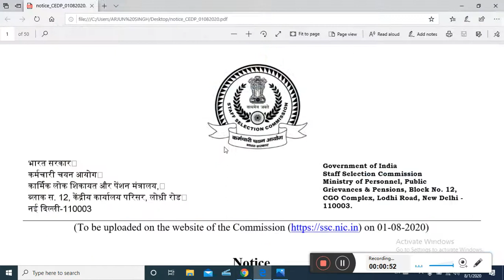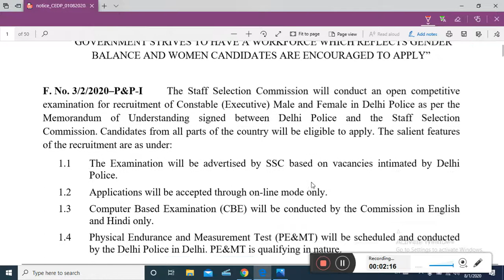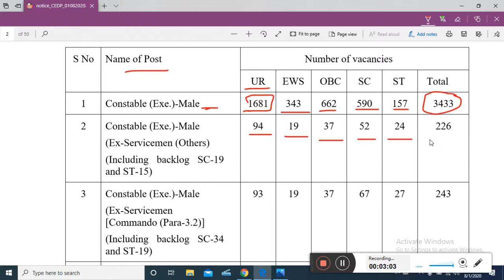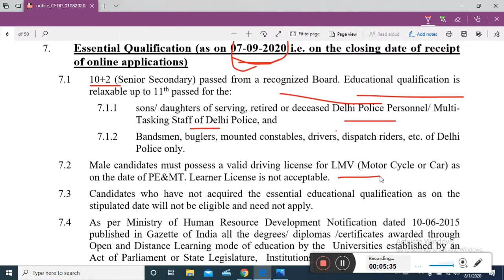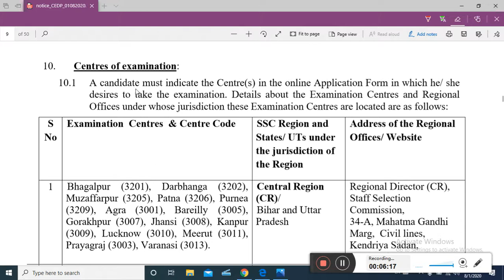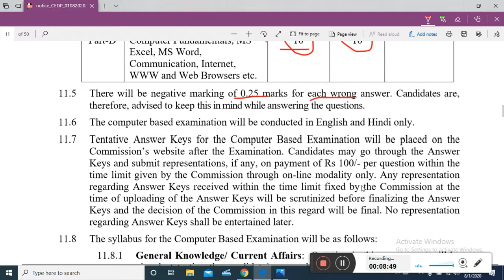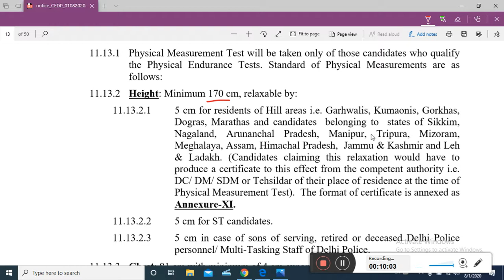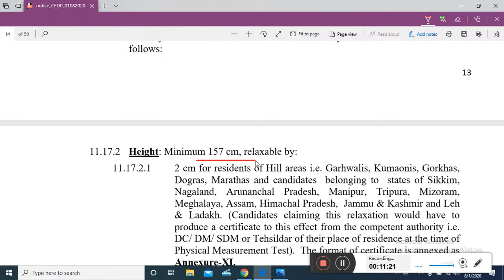DELHI POLICE Constable NEW VACANCY 5846 POST || SSC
Online / Offline Shorthand Stenographer and Typing Class
All Polity Video class link